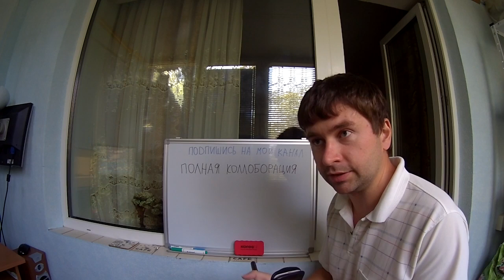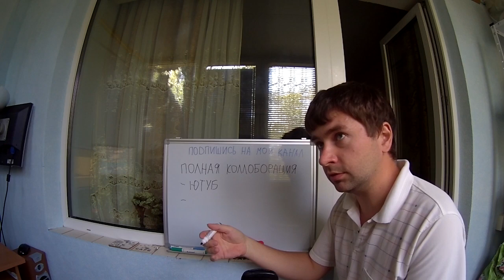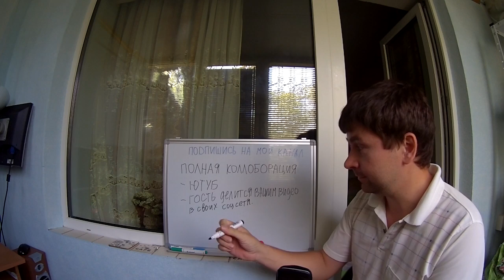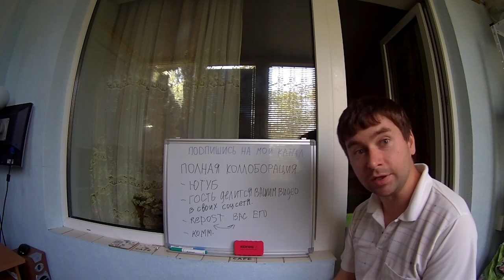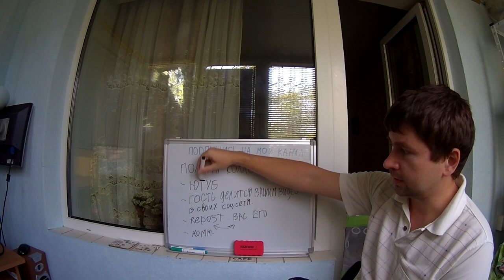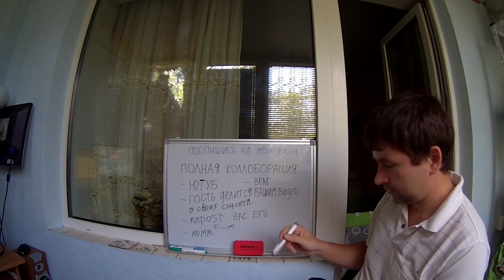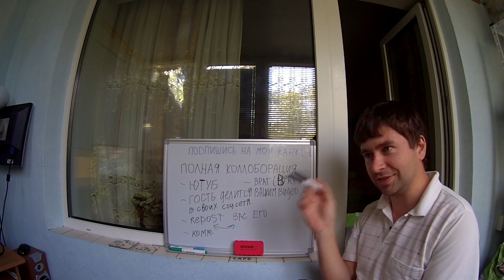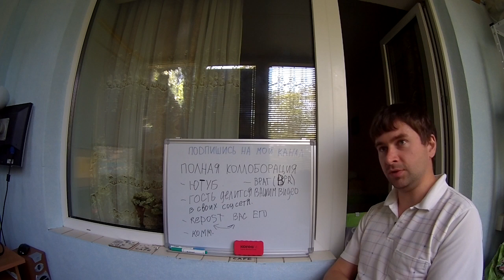Полная коллаборация в соцсетях и ютуб. SMM